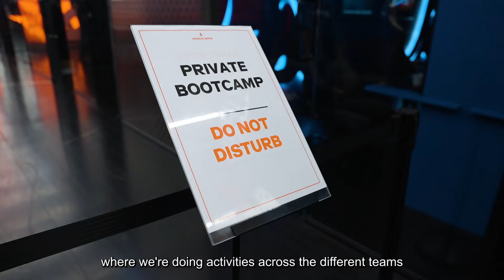Three teams, one bootcamp | ASTRALIS VLOG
For the first time ever Astralis hosted an exciting 3 team combined bootcamp. We followed the teams through the entire week of bootcamping, taking a closer look at the workshops, mentality exercises, Counter-Strike practice and much more!